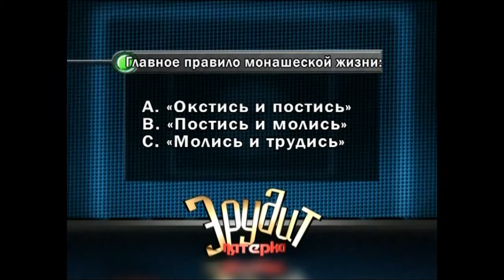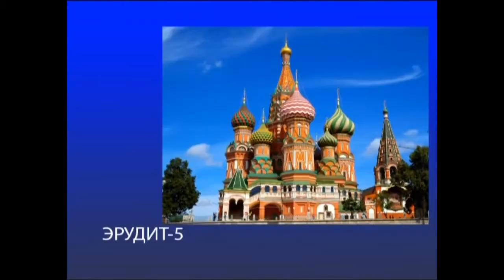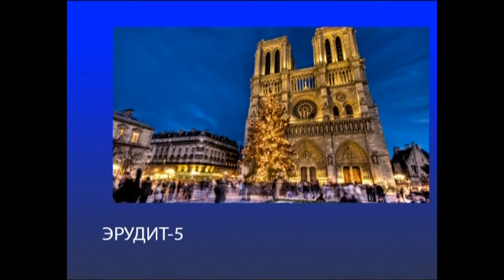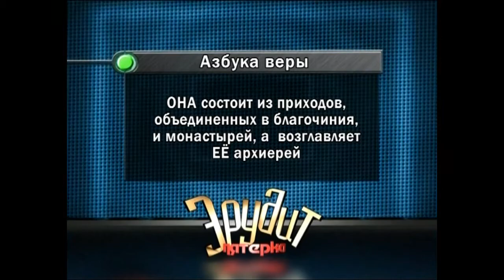Эрудит 03 06 2018